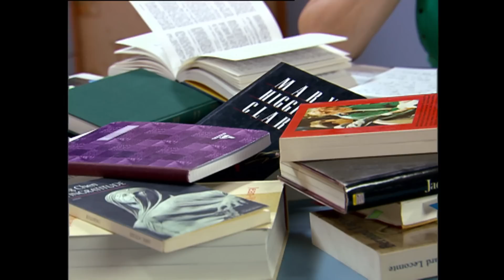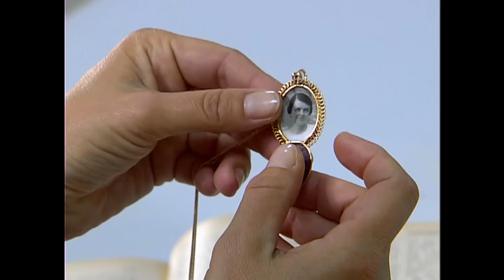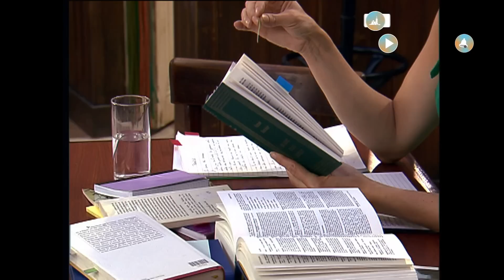PBLV - Saison 1, Épisode 222 | Ninon recalée au Bac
Luna reçoit un coup de fil de Frémont. Elle a reconnu sa voix ! Céline réfute farouchement à cette histoire de fantôme. Mais Luna est de nouveau appelée par Frémont, elle doit le retrouver le lendemain si elle veut sauver Guillaume...

De leur côté, Vincent et Eva découvrent une inscription dans le médaillon qui fait référence à une maison du paysage peint. Venu récupérer son médaillon chez Eva, Nathan découvre qu'elle a plusieurs passeports.

Les résultats du bac sont affichés : Ninon s'y rend avec Solange mais sans Rudy, qui n'a pas le courage d'affronter le suspense. Contre toute attente, Rudy a mention bien, et Ninon est recalée. L'ambiance est morose chez les Chaumette, tandis qu'on débouche le champagne chez les Torres.

Lucas et François parviennent à convaincre Blanche d'aller travailler au Mistral. Cependant, elle impose au café entier une dictature du silence au nom de sa concentration. Poussé à bout, Thomas lui avoue enfin que ce qu'il a lu était nul.

👉 Première diffusion : 5 juillet 2005